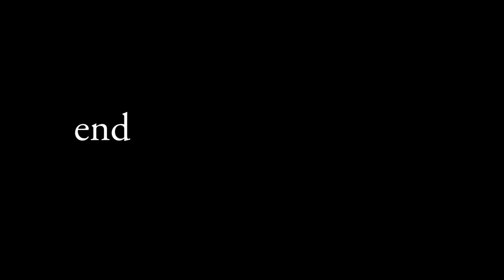The Revenge of Guest 1337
He's here...

Music, in no particular order.

and an oddly distorted three's company theme that i ruined in audacity myself. yay!~